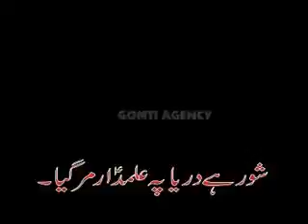Noha-3) Shor hai darya pe Alamdar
Moharram 1430 A.H (2009)
SAHIBE-BAYAZ : Syed Meesam Abbas Kazmi
KALAM : Maulana Syed Bilal Kazmi